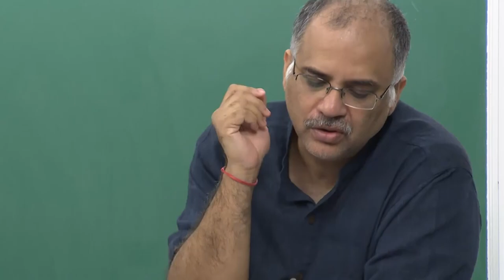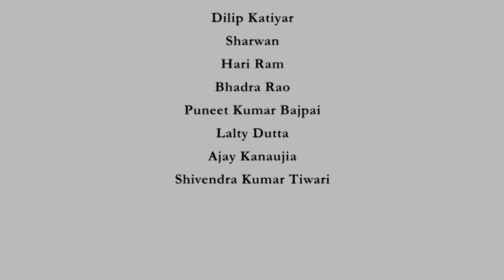Infinite Series - 3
Subject : Mathematics
Course Name : Basic Calculus for Engineers, Scientists and Economists